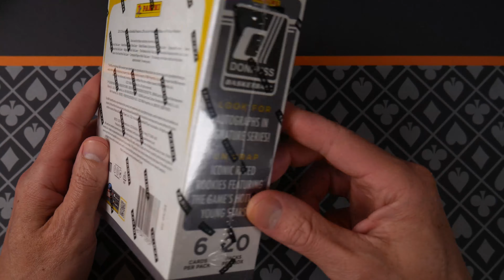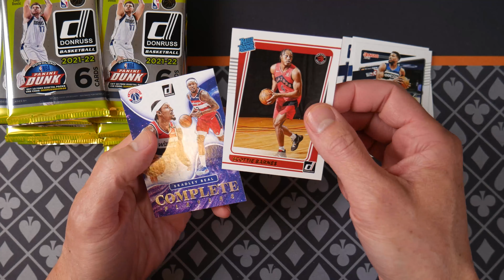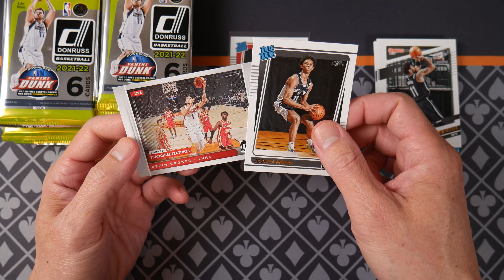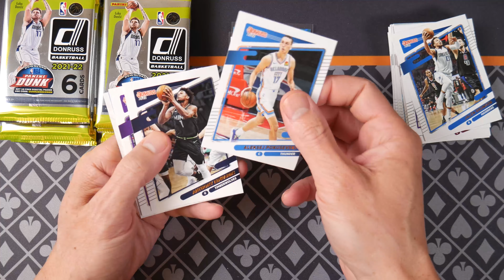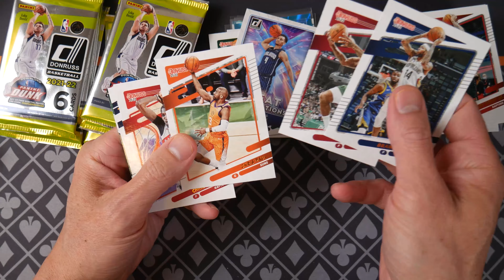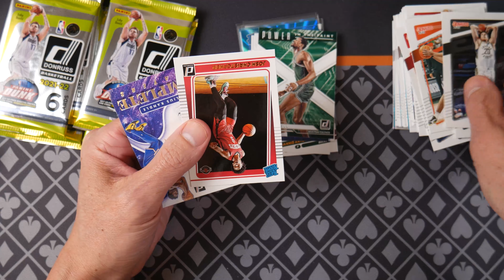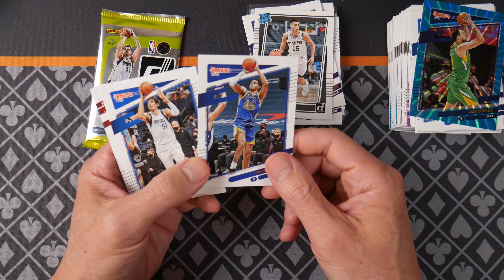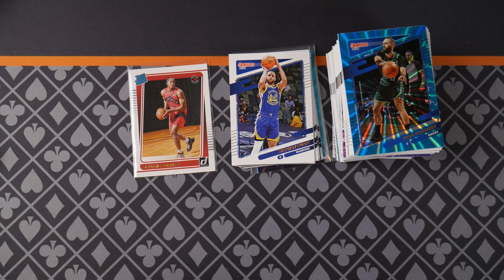2021 22 Donruss Mega Box Target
Opening some 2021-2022 Donruss Basketball - Target Mega Box. Let us know what you think of this product.